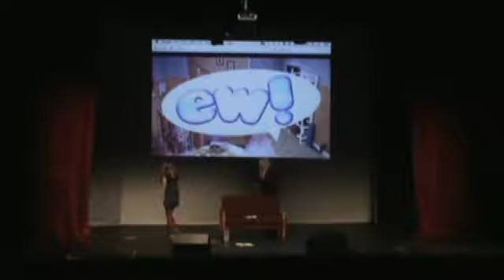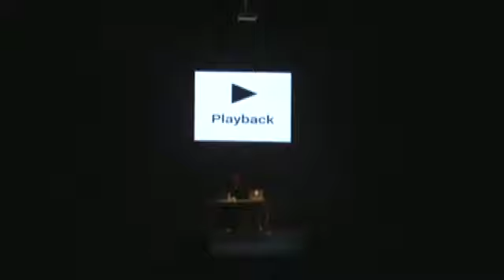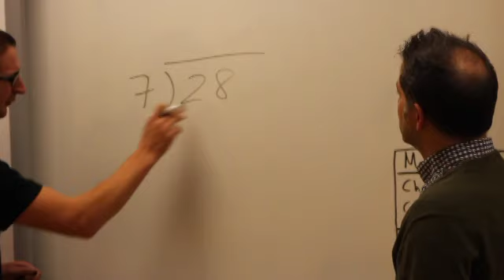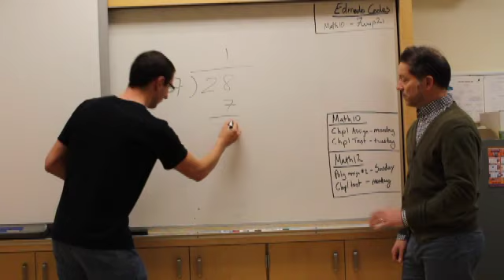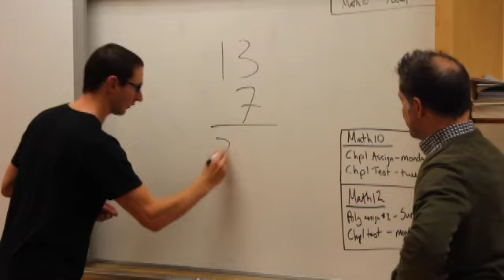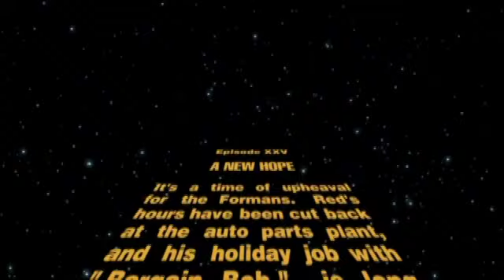JL Crowe 2016 Variety Show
Each year the staff and students of JL Crowe gather at the Charles Bailey Theatre to showcase our tallents for the community.  Enjoy.